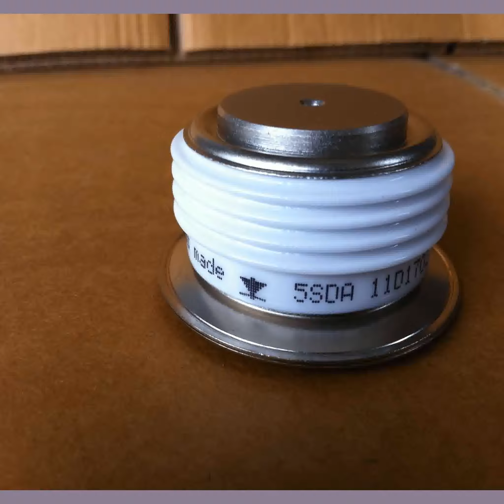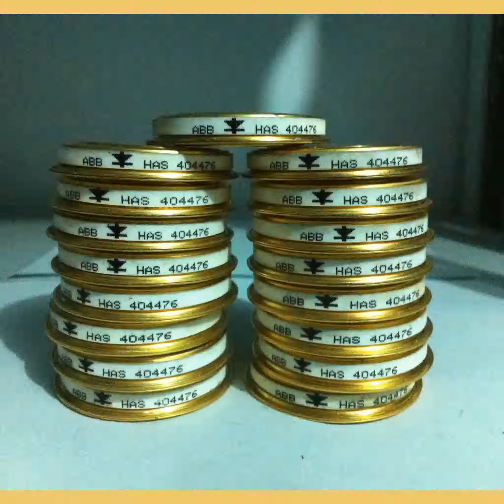scr railway timings, scr railways, scr ratings, scr recruitment | timer-switch.com